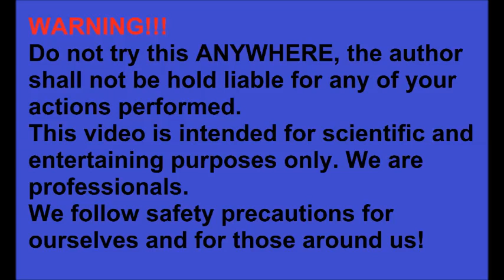Đốt 3 Núi Lửa Bằng Diêm - Thí Nghiệm Vui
Trong thí nghiệm này, chúng tôi đốt ba ngọn núi lửa từ khoảng 500.000 que diêm.
Để tạo ra ba ngọn núi lửa này tốn rất nhiều thời gian và công sức.
Chúng tôi hy vọng bạn thích video này!